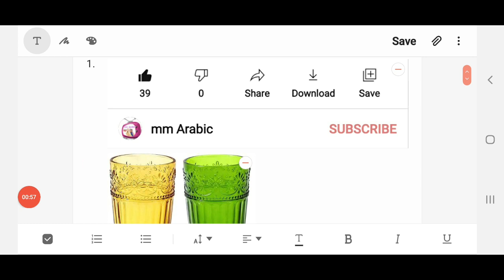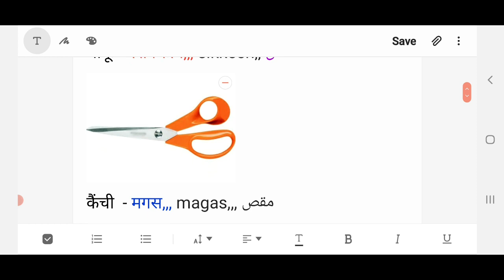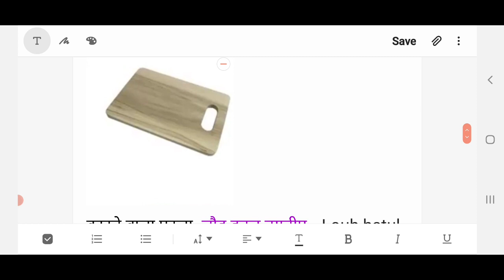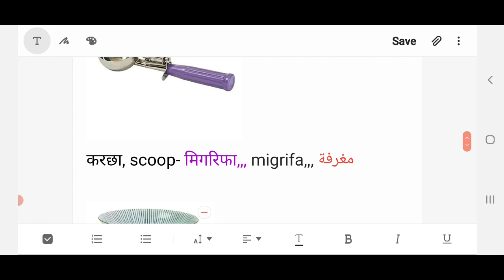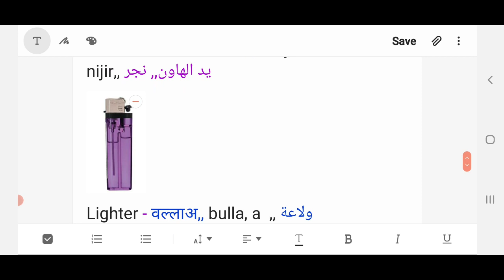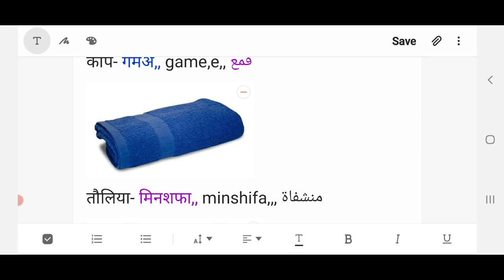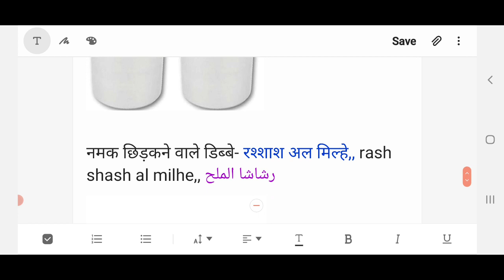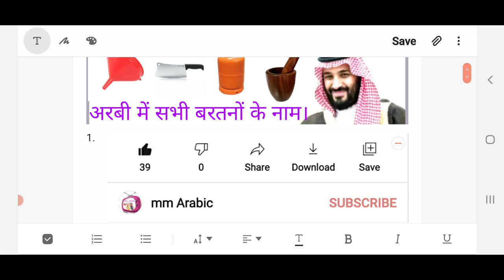रसोई घर में इस्तेमाल होने वाले सभी बरतनों के नाम सीखें अरबी में। Arabic me bartano ke naam sikhe.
أسماء  الأواني المستخدمة في المطابخ.
name of pots in Arabic.